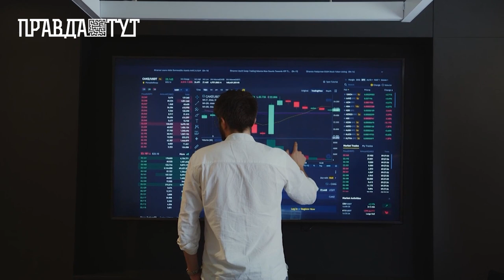Говорить Київщина: що думають українці про відключення світла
Інфраструктура України зазнала руйнівних пошкоджень. росія продовжує нищити українські території та сіяти паніку між людьми. Окупанти обстріляли енергосистему України. Внаслідок чого у багатьох регіонах країни виникли проблеми із забезпеченням електроенергії та світла. Тому уряд закликав українців обмежити споживання світла.

Завдяки тому, що люди свідомо обмежили користування електроприладами у вечірні години, електросистему було швидко відновлено. Тому соціальними мережами почав ширитися челендж. Аби допомогти електрикам, треба було виставити фото зі свічкою та у колі родини. Українцям сподобалась ця ідея, тож вони підтримали її. Сумарно, вдалося скороти споживання електроенергії до 20%.

У «години пік», коли споживання є найбільшим, а саме з 8:00 ранку до 11:00 дня та з 17:00 вечора до 23:00 ночі, енергетики радять зменшити використання електричних приладів.